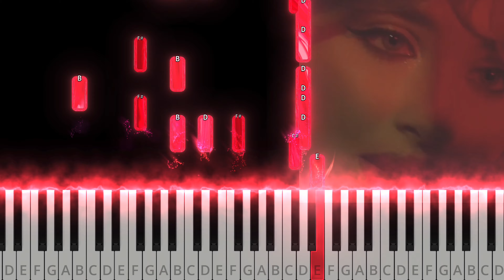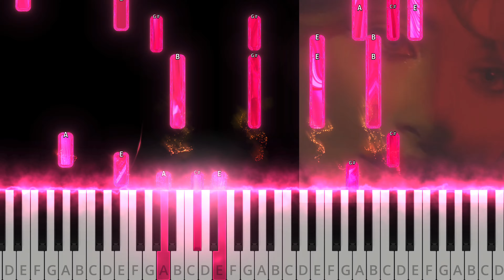How to play Sabrina Carpenter - Please please please - / Piano Tutorial Intermediate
Sabrina Carpenter - Please please please, Piano Tutorial Intermediate. How it play?